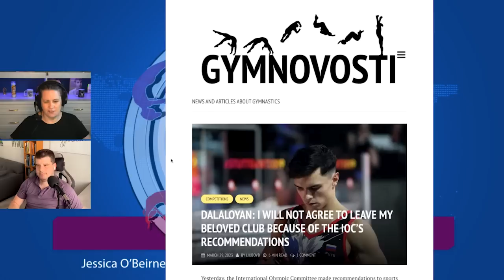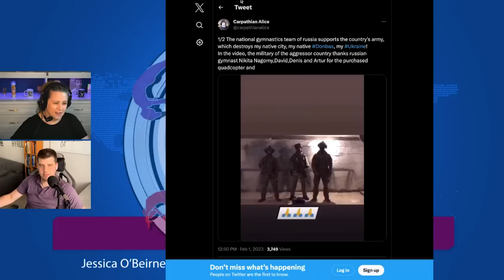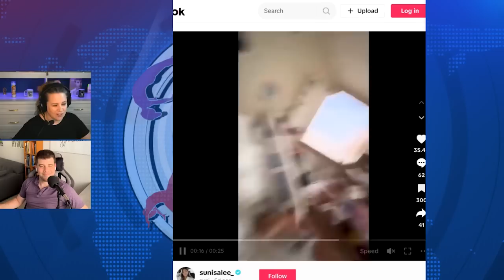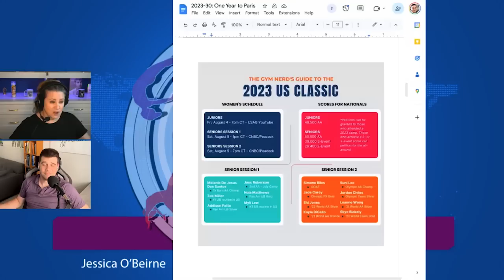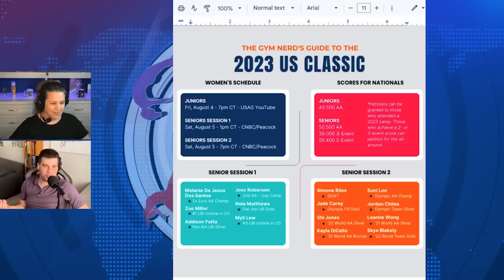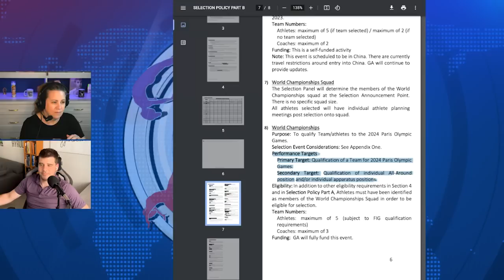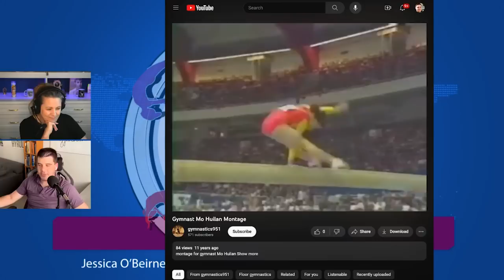One Year To Paris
HEADLINE NEWS

The FIG has opened a pathway for Russian and Belarusian athletes to compete in 2024 and (potentially) qualify to the Paris Olympics. We discuss
- what standards could be used to determine which athletes, if any, are eligible, and what this reveals about the FIG's motives
- US Classic news: The schedule for US Classic has been changed, as has the US women's qualifying score for nationals. What's up with that?
- Plus, an update on the saga of Heath Thorpe not being named to the Australian team for worlds

It's time for an Olympic check-in! With one year to go to the opening ceremony, we discuss our general excitement level, our hopes and dreams, our NBC requests, and the biggest questions on our minds—which inevitably becomes a conversation about who can make the US team

Gymternet News and Feedback

Responses to our She Was Robbed! and Gymnastics' Dumbest Rules episodes feature Mo Huilan, Simone's floor music, and skill repetition rules

JOIN CLUB GYM NERD

Join Club Gym Nerd (or give it as a gift!) for access to weekly Behind the Scenes episodes. Club Gym Nerd members can watch the podcast being recorded and see some of the gymnastics we discuss, plus get access to all of our exclusive interviews and Behind The Scenes episodes.

RELATED EPISODES & RESOURCES

The Code of Nellies
Behind The Scenes: Australia
Gabby Freakin' Douglas
The Melanie Over America Tour
Ashley Miles Greig
Simone Biles and Suni Lee are Back
Gymnastics' Dumbest Rules
She Was Robbed!
Romanian Gymnastics Secret Police Files
Project K Episode 2
Project K Episode 1
Gymnastics History and Code of Points Archive from Uncle Tim
To follow the effects of the Russian invasion to Ukraine at Gymnovosti
The Highest D and E scores from The Gymternet